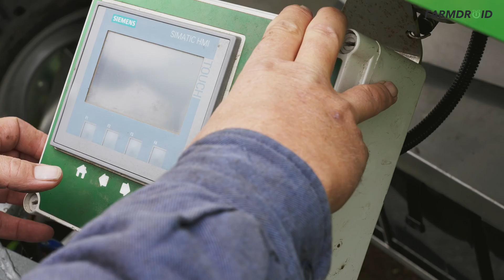Customer Story: Improved kale cultivation with robot technology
Skovly Kål was founded 25 years ago by Anne Grethe. With only one cooking kettle she made stewed kale that became increasingly popular when she went door-to-door visiting local butcher shops.

Today the farm produces 14-16 tonnes of stewed kale. According to Karl Henrik Hansen, Robot Operator at Skovly Kål, they got the idea to automate their farm because they are "lazy". The manual work required to transplant kale is hard and they wanted to do things smarter.

Now instead of transplanting kale, the FarmDroid does the seeding and weeding automatically - which has even proved to be better than transplanting and using a mechanical row cultivator to remove weeds.